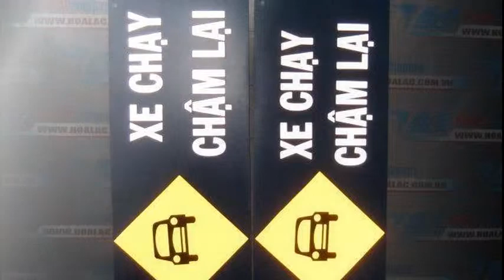Biển báo công trình 100x40 - xe chạy chậm lại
Liên hệ: Công ty TNHH SX XD TM DV Hòa Lạc Tel: - 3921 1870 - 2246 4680 Biển báo công trình 100x40 - xe chạy chậm lại, Biển báo công trình chữ nhật - xe chạy chậm lại , Biển báo chữ nhật 100x40 phản quang, không chân đế - xe chạy chậm lại , Biển báo công trình - xe chạy chậm lại , Biển báo giao thông công trình - xe chạy chậm lại , Biển báo giao thông - xe chạy chậm lại, không chân đế , Biển báo giao thông phản quang - xe chạy chậm lại, không chân đế N, Biển báo giao thông phản quang 610 - xe chạy chậm lại, không chân đế, Biển báo công trình phản quang 610 - xe chạy chậm lại, không chân đế, Biển báo công trình phản quang- xe chạy chậm lại, không chân đế , Biển báo công trình - xe chạy chậm lại, không chân đế , Biển báo chữ nhật phản quang 610- xe chạy chậm lại , Biển báo chữ nhật phản quang 610- xe chạy chậm lại, không chân đế , Biển báo phản quang 610- xe chạy chậm lại , Biển báo phản quang 610- xe chạy chậm lại, không chân đế, Biển báo phản quang - xe chạy chậm lại, không chân đế , Biển báo chữ nhật phản quang - xe chạy chậm lại, không chân, Biển báo chữ nhật 100x40 phản quang , Biển xe chạy chậm lại, không chân đế , Biển báo xe chạy chậm lại, không chân đế , Biển báo chữ nhật - xe chạy chậm lại, không chân đế, Biển báo chữ nhật 100x40 phản quang - xe chạy chậm lại, không chân đế